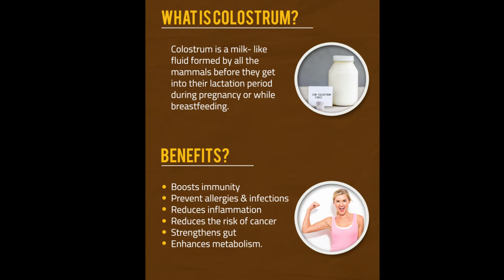Kharvas(Indian Milk Pudding) Recipe | Healthy Dessert Made From Cow's Colostrum !!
Kharvas is an Indian milk pudding made from cow or buffalo colostrum, the first form of milk produced within one or two days of giving birth. Due to the presence of colostrum which is highly nutritious this dessert has numerous health benefits.
►Ingredients Needed
Nutmeg Powder
Cardamom Powder
Dry fruits
Colostrum Powder
Jaggery Powder

►Seeds&Healthy Food
Chia Seeds
Mix 7 Seeds
Flax Seeds
Hulled Buckwheat
Sattu Atta
Peanut Butter
Soya Chunks

►At TheSuppleStrength we aim to optimize human performance by working on mobility, flexibility and strength backed up by balanced nutrition using an evidence-based coaching system under the guidance of our professional coaches.